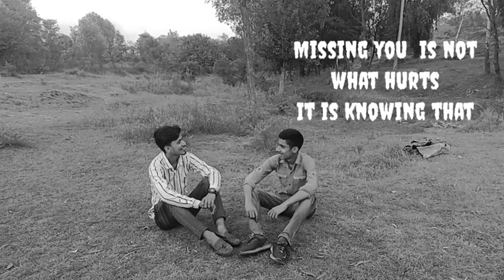Tu Hukam taan karda veee💔|Heart touching video song 2020 |By Irqan and Ritik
Tu hukam tan karda veee
asse dende Jann Yarrra
par tunu na dende jaan Yaara

original credit:sharry Mann
     permish Varma

 karaoke credit :Bhai Karaoke YouTube channel
 Go for osm karaoke track

cover credit : Irqan.and Ritik
mixing Irqan
mastering:Irqan
video editing :Irqan